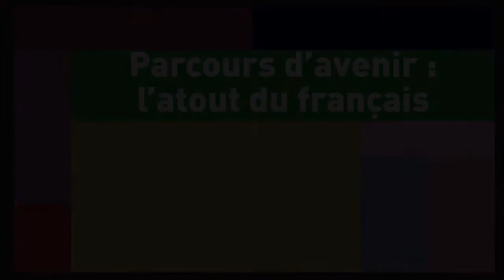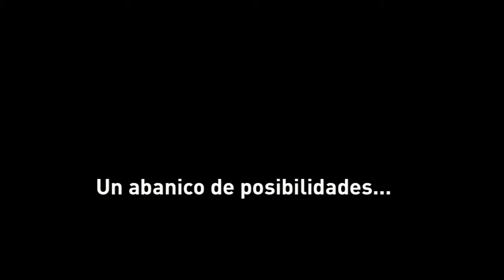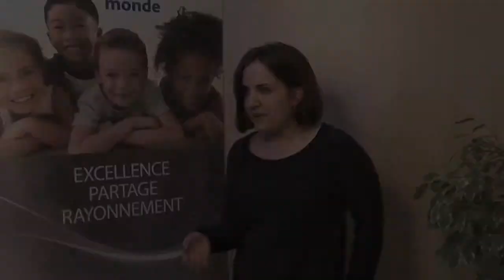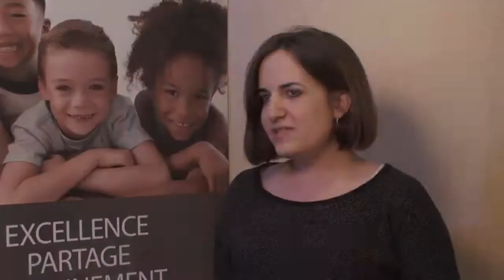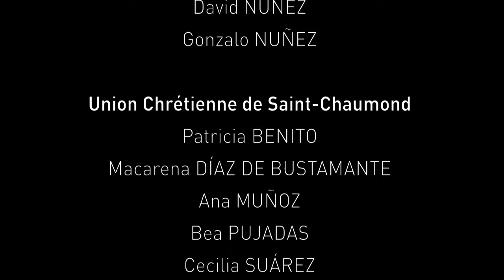Parcours d'avenir : bacheliers de la zone ibérique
test Gonzalo